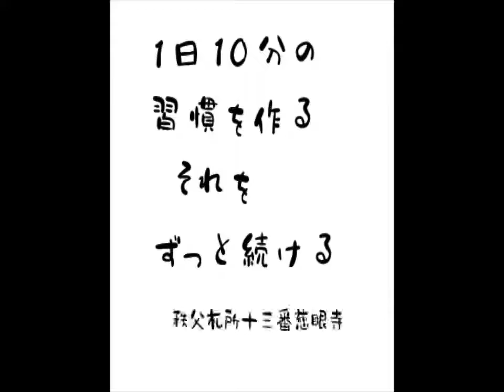ナンセンズ #132 「1日10分の習慣」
１日の144分の1。
でもはじめは意外と長いかも〜。